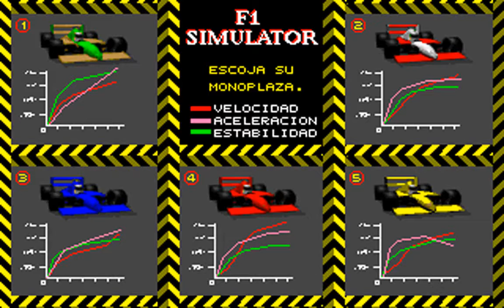F1 Simulator (Carlos Esteve Cremades) (MS-DOS) [1993] [PC Longplay]